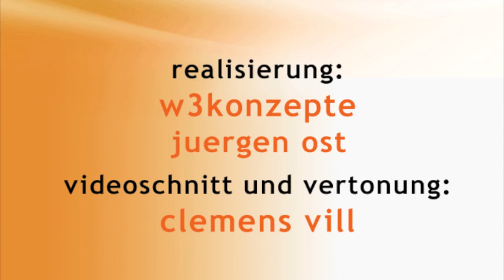NoHoVideoHD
Firma Norbert Hoffmann, die innovative Flächenheizung aus Oberthal/Saarland